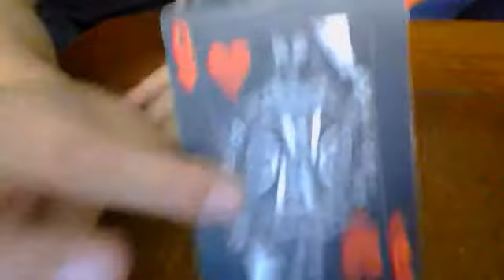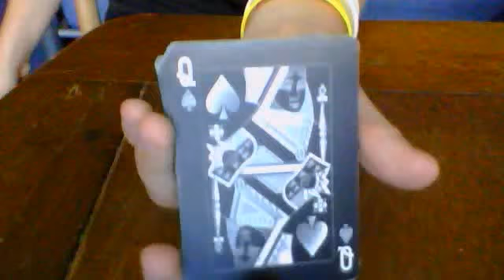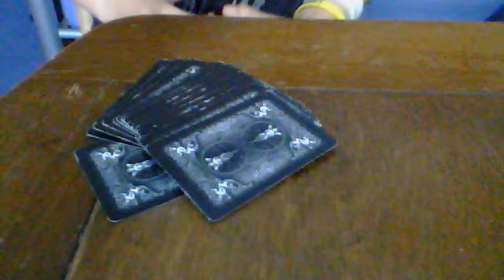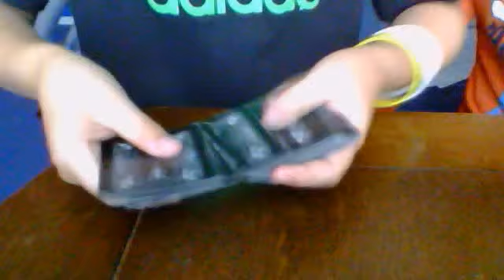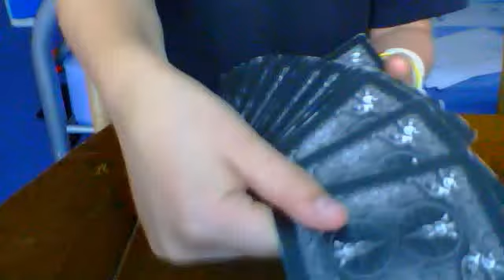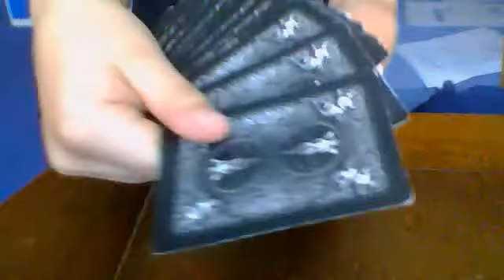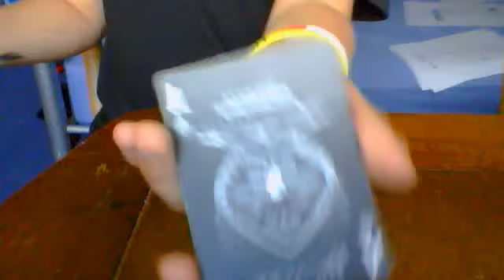Best Card Tricks Ever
Sup Dudes and Dudetts, my name is besttricksever and welcome to another amazing  video. Do NOT reply to any mean or nasty comments just simply thumb then down. ;)

Thank you and goodbye for now!